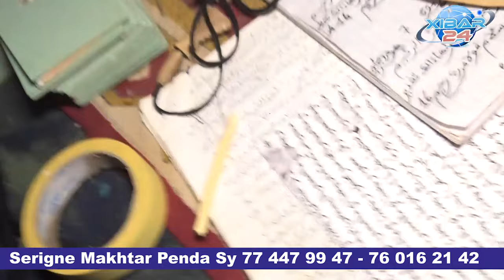Serigne Penda Sy "Borom Sangat yi "vous rassure : " Mak gni nioma diangal , yorouma yeufou khalel "